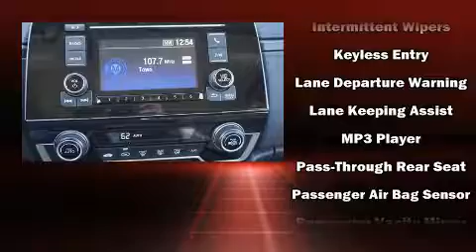2020 Honda CR-V LX FWD in Alcoa, TN 37701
Airport Honda
3069 Alcoa Highway

Get excited about the 2020 Honda CR-V. Under the hood you'll find a 4 cylinder engine with more than 170 horsepower, and for added security, dynamic Stability Control supplements the drivetrain. A turbocharger is also included as an economical means of increasing performance. Top features include air conditioning, delay-off headlights, 1-touch window functionality, a trip computer, front bucket seats, lane departure warning, rear wipers, and a split folding rear seat. Audio features include an AM/FM radio, steering wheel mounted audio controls, and 4 speakers, providing excellent sound throughout the cabin. Honda ensures the safety and security of its passengers with equipment such as: dual front impact airbags, front side impact airbags, traction control, brake assist, ignition disabling, and 4 wheel disc brakes with ABS. Adaptive cruise control maintains a pre set distance behind the car ahead of you, simplifying highway driving and enhancing safety. Our knowledgeable sales staff is available to answer any questions that you might have. They'll work with you to find the right vehicle at a price you can afford. Please don't hesitate to give us a call.